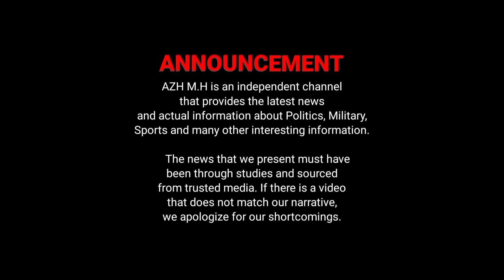US Air Force Successfully launches first operational hypersonic missile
The United States Air Force (USAF) has successfully tested its first prototype hypersonic missile. The service's new AGM-183A Air-launched Rapid Response Weapon, or ARRW ("Arrow") is expected to be the United States military's first hypersonic weapon to reach operational status. The exact speed of the AGM-183A isn't known, although the Lockheed Martin-designed weapon is said to be based on previous test vehicles built by DARPA(opens in new tab) that have an alleged maximum speed of Mach 20, or 15,000 mph (24,000 kph).